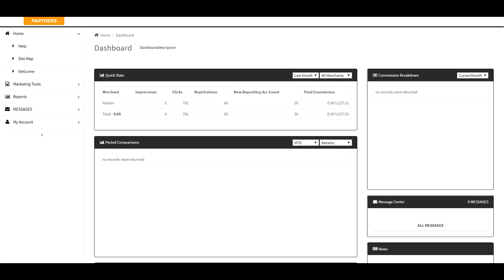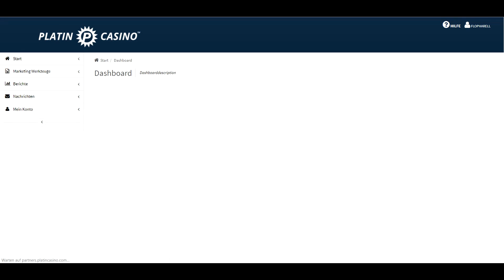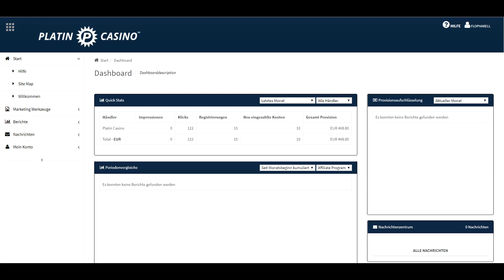Meine Einnahmen im Oktober 2019 - Lucky Affiliate Business 🍀💰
Ich verdiene Geld im Internet und zeige dir in diesem Video all meine Einnahmen aus meinem profitabelstem Business!